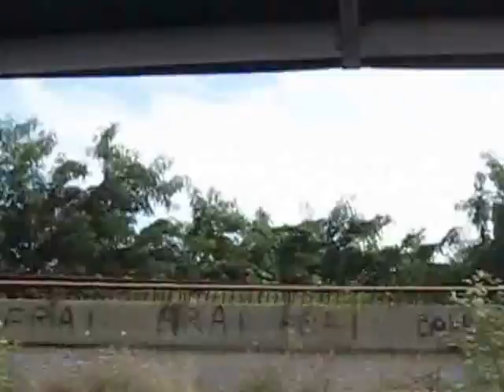The Tahiti Safari Tour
Departing from the Marina at Papeete heading to the Papenoo Valley,  passing along waterfalls, misty mountains, along the Papenoo river seeing eels, admiring the  nice flora, stopping for eating at the Relais Maroto  restaurant with a beautiful view over the valley and  ending at a traditional village, Fare Hape,  with an ancient marae. all these made by 4WD , with the Tahiti Safari Expedition agency. There was a great guide who gave  a lot of interesting information.